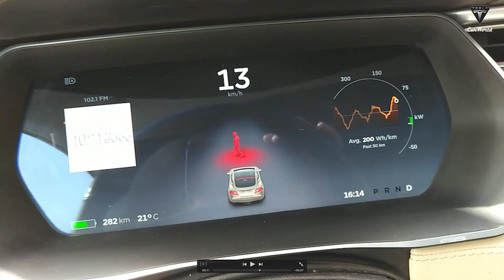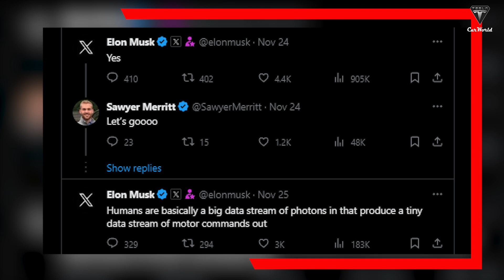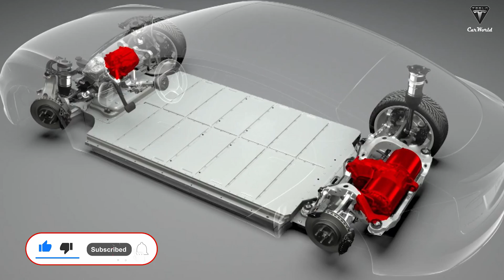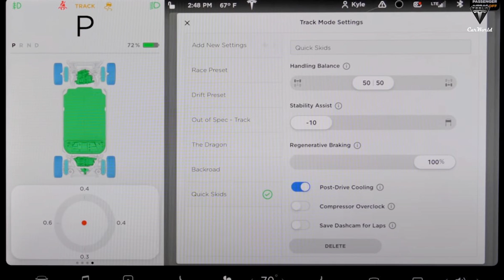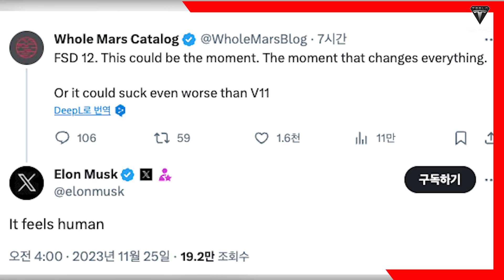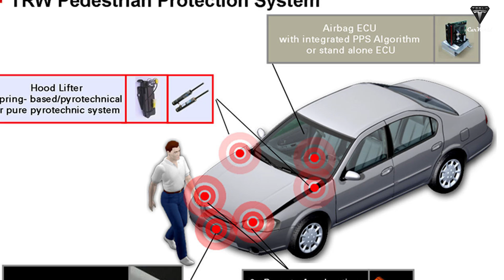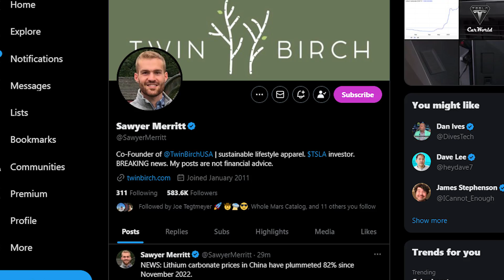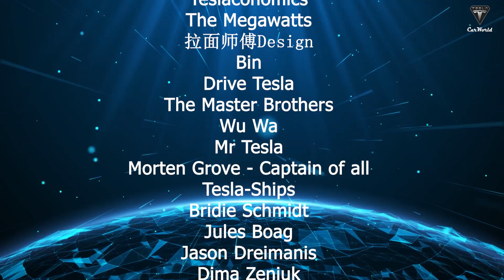Elon Musk Leaked! All You Need to Know 2024 Model 3 Performance Upgrade! Active Hood Tech Explained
Introduction: 🚗🔍
Welcome to the future of electric vehicles! In this article, we delve into the highly anticipated 2024 Tesla Model 3 Highland Performance variant. Packed with technological advancements and performance upgrades, this electric sedan is set to redefine the driving experience. From Elon Musk's confirmations to the speculated price and production updates, join us as we explore every detail of what makes the Model 3 Highland Performance a game-changer.
Performance Highlights: ⚙️🔥
Unleash the beast! The Model 3 Highland Performance isn't just a car; it's an experience for driving enthusiasts. We break down the expected performance upgrades, including the powerful 5D1 motor and a potential dual-motor setup. Brace yourselves for an acceleration that defies expectations, setting a new standard for electric vehicle speed and agility.
Production and Upgrades: 🏭🔧
Behind the scenes! Explore the production status at the Shanghai factory, where over 300 units per day are crafted. Get insights into the distinct upgrades that make the Model 3 Highland Performance stand out, from a more powerful body kit to sportier seat designs. Discover how Tesla is pushing the boundaries to elevate your driving experience.
Active Hood Safety Feature: 🛡️🚶
Safety redefined! Introducing the Active Hood feature, designed to reduce the risk of serious injuries in collisions with pedestrians. Learn how this innovative safety technology works and why it's a game-changer for Tesla owners. Safety meets sophistication in the Model 3 Highland Performance.
Conclusion and Anticipation: 🎉🔮
The countdown begins! As we eagerly await the official launch, join us in anticipating the unique design changes, interior upgrades, and the potential for a more powerful motor in the Model 3 Highland Performance. The combination of cutting-edge technology and top-notch performance promises an electric driving experience like never before. Share in the excitement, and let's ride into the future together!

01:45 How desirable is the Model 3 Highland Performance?
08:48 How does Tesla Model 3 reduce serious collisions with Active Hood?